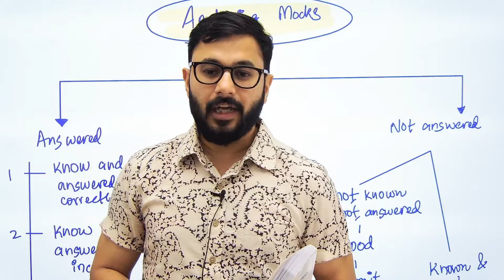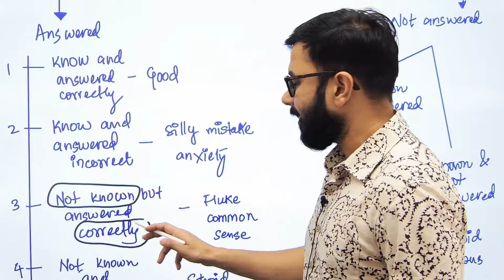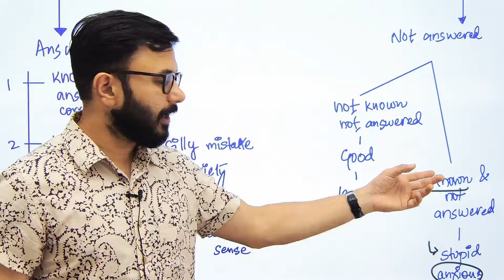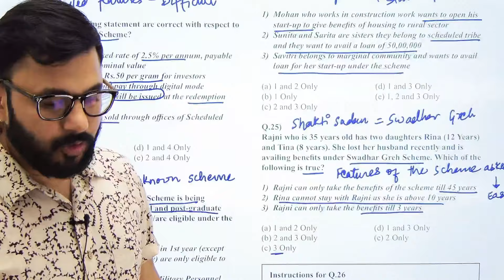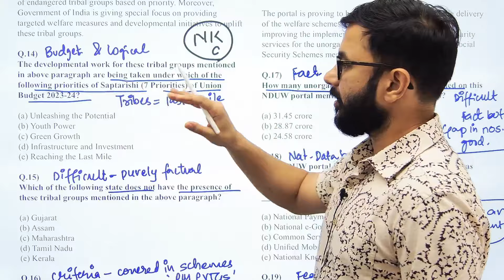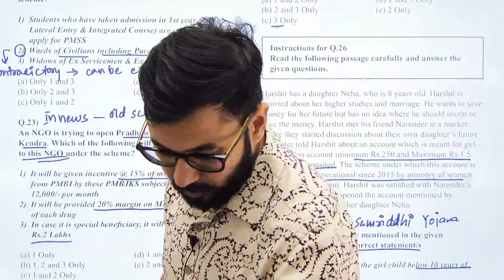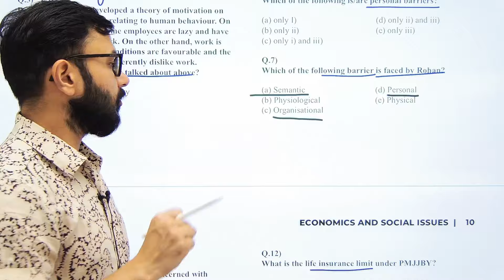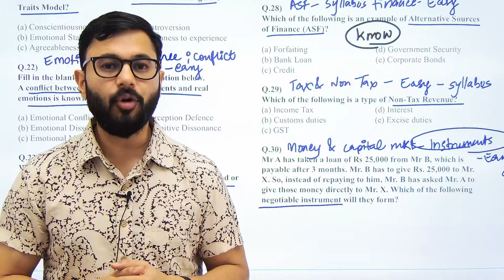RBI Grade B 2024 Preparation | How to Analyse Mock Tests | RBI Grade B PYQs | RBI 2024 Notification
"Get ahead in your RBI Grade B 2024 preparation with expert guidance on mock test analysis and past year question papers (PYQs). This comprehensive guide covers essential strategies to excel in the exam, including insights on interpreting mock test results and leveraging PYQs effectively. Stay updated with the latest RBI 2024 notification details. Elevate your preparation to ace the RBI Grade B exam!"

00:00- 06:35 Introduction
06:35 - 09:25 Step 01
09:25. - 12:09 Step 02
12:09 - 14:44 Step 03
14:44 - 16:52 Step 04
16:52 - 19:04 Step 05
19:04 - 21:09 Step 06

Meet the stellar trio behind the scenes of your educational journey!

Anuj sir, the luminary at the helm of Anujjindal.in, isn't just a CEO—he's your guiding star. With a trailblazing career as an SBI PO and JRF in Commerce & Management, he's not only an expert but a mentor extraordinaire. His wisdom has sculpted the dreams of countless aspirants, lighting the path to success across exams like RBI, SEBI, NABARD, UPSC, and UGC NET. With Anuj sir by your side, your ambitions are bound to soar.

Then, there's Manish sir, the epitome of passion and dedication. A physics honours graduate from DU, he embarked on his teaching odyssey in 2009 with a singular mission: to uplift students. His unwavering commitment has touched the lives of countless learners, with a pledge to reach each and every one in need. With Manish sir, every concept becomes a beacon of clarity, illuminating the path to academic excellence.

And let's not forget Chetan sir—the maestro of numbers, the guru of reasoning, and the heartthrob of humor! Armed with a Masters Degree in Commerce and experience as an Assistant Audit Officer at CAG, he brings a unique blend of expertise and entertainment to the table. Whether he's cracking a joke or cracking the code of complex problems, Chetan sir's zest for teaching knows no bounds. Plus, his love for music and sports adds an extra dimension to the classroom, making learning an unforgettable adventure.

Together, this triumphant trio embodies the essence of mentorship, knowledge, and inspiration, propelling you towards triumph in every exam and beyond. With Anuj sir, Manish sir, and Chetan sir by your side, the journey to success becomes not just achievable, but truly exhilarating.